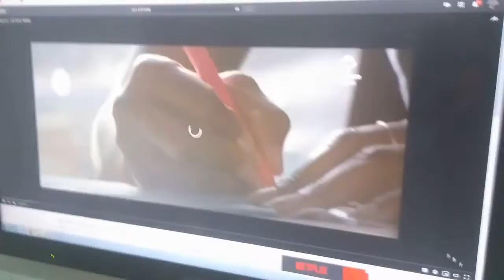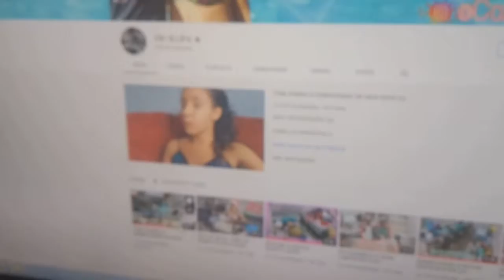OLHA A SUJEIRA QUE EU FIZ | Paloma Mãe de Dois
Oi Momorês Amo vocês | No vídeo de hoje vou mostras para vocês como ficou a situação do chão da minha cozinha | Fiz uma sujeira |